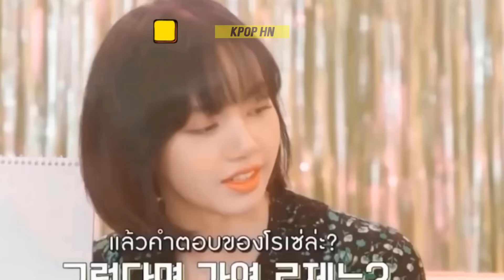When You Can't Understand Lisa Blackpink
BLACKPINK Lisa's mischievous and cheerful personality, in addition to her beautiful beauty and exceptional talent, draws fans. The female idol frequently makes fans laugh with her funny moments and often does actions that no one understands. She also piqued people's interest with her penchant for teasing the sisters in the group. The female idol, far from the cool and charismatic image on stage, is interesting because she reveals her humorous and mischievous personality. Check out the strange actions of the female idol in the video below!